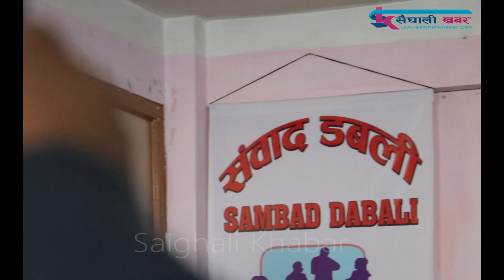पूर्व लडाकु र घाइते लाई नेपाल सरकारले बेवास्था गर्छन भने फेरी युद्द लड्न तयार छौ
पूर्व लडाकु र घाइते लाई नेपाल सरकार ले बेवास्था गर्छन भने फेरी युद्द लड्न तयार छौ

Dang Team (Head Office)
Camera : Ankit Dc
Edit : Shandesh Chaudhary / Ankit DC
Host : Bishnu Kumar Devkota / Ankit Dc

Kathmandu Team (Branch Office)
Camera : Deep Gurung  / Dinesh Nepali /  Reeyan Shah
Edit : Reeyan Shah ||
Host : Sirjana Shah / Renu dc /Reeyan Shah / Indu Basnet

Note- यदि तपाईसंग पनि केहि अनौठो कला छ र तपाई नजिकका व्यक्ति कोहि त्यस्तो प्रतिभावान हुनुहुन्छ भने यस फेसबुक पेजमा म्यासेज गर्न सक्नुहुनेछ ।
Follow us on:
Follow Saighali Khabar - सैघाली खबर  On Facebook-

Note: This video is uploaded to  Saighali Online TV by acquiring all necessary copyrights. Uploading to other websites and YouTube channels is strictly prohibited, embedding is allowed.